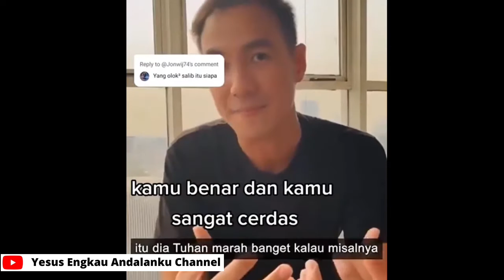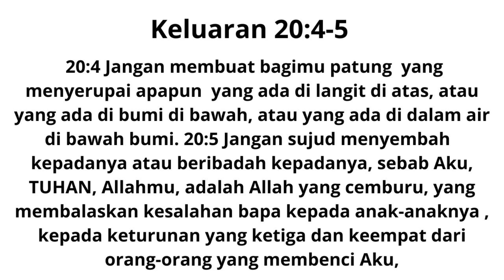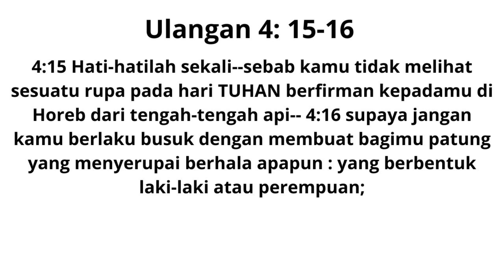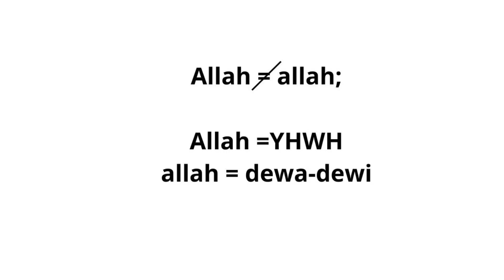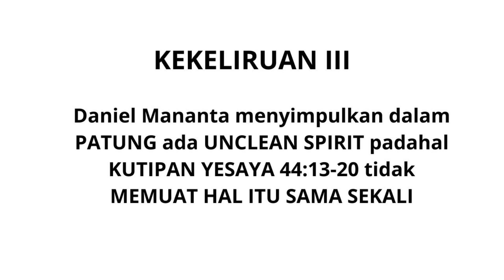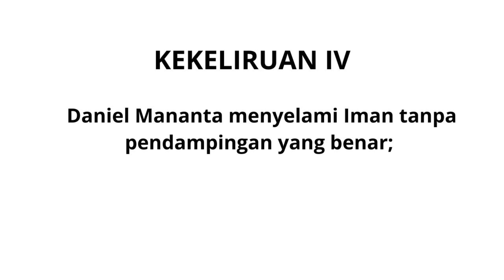4 KEKELIRUAN BERBAHAYA dlm PERNYATAAN DANIEL MANANTA : ADA " UNCLEAN SPIRIT " dalam PATUNG ??? Viral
Bapak ibu saudara-saudari terkasih, salam dalam kerahiman Tuhan. Yakinlah bahwa Yesus sangat mencintai saya anda dan kita semua.
Saya harus mengatakan bahwa kita terkejut dengan fenomen beberapa waktu belakangan ini yaitu pernyataan seorang publik figure di negara kita yakni Daniel Mananta dalam patung-patung ada yang namanya unclean spirit. Tapi ingat keterjutan ini bukan seolah—olah bahwa daniel mananta menunjukkan ajaran yang benar kepada kita dan kita merasa selama ini telah beriman dengan salah. Tapi kita terkejut bahwa tokoh seperti daniel mananta dengan gegabah membuat suatu pernyatan yang keliru. Bagaimanapun sebagai tokoh publik dampak dari pernyataanya itu pasti cukup luas. Sangat disayangkan bahwa Daniel mananta menyinggung hal yang sensitif tentang agama, apalagi yang disampaikannya adalaah keliru. Memang ajaran iman harusnya kita terima dari pengajaran resmi dalam Gereja kita, namun saya yakin tidak sedikit umat kita akan gampang juga tersulut dengan pernyataan itu. Dan video ini pertama-tama untuk mengoreksi sikap dan pernyatan daniel mananta, kita tidak sedang menyerang pribadinya.
Daniel mananta dengan terang-terangan mengatakan kepada publik Ia setuju dengan pernyatan ustad somad perihal ada jin kafir di salib. Mirip dengan apa yang dikatakn ustad abdul somad, ia nengatakan bahwa ada unclean spirit pada patung.
Hal seperti ini seering kita hadapi. Dari dulu begitu banyak tuduhan orang-orang atas adanya tradisi dalam Gereja kita khususya katolik yang menggunakan patung dalam sarana beribadah. Biasanya kita diserang dengan ayat-ayat dari Kel 20:4-5 yaitu “Jangan membuat bagimu patung yang menyerupai apapun” yang di langit, atau di bumi (Keluaran 20:4). Perintah itu kemudian menambahkan, “Jangan sujud menyembah kepadanya atau beribadah kepadanya” (Keluaran 20:5).
Atau juga dalam Ul 4:15-16. 4:15 Hati-hatilah w  sekali--sebab kamu tidak melihat sesuatu rupa x  pada hari TUHAN berfirman kepadamu di Horeb y  dari tengah-tengah api-- 4:16 supaya jangan kamu berlaku busuk z  dengan membuat bagimu patung a  yang menyerupai berhala apapun 1 : yang berbentuk laki-laki atau perempuan;
Nah kali ini Daniel Mananta mengangkat dari Yesaya 44:13-20. Daniel menginterpretasi ayat-ayat dari Kutipan itu untuk mengatakan bahwa di dalam patung ada unclean spirit dan Daniel menyatakan itu dalam kaitan dengan peneguhan akan apa yang dikatakan oleh Ustad Abdul Somad bahwa di salib ada jin kafir.
Karena itu marilah kita lihat ada 4 kekeliruan yang dalam pernyataan Daniel Mananta itu.